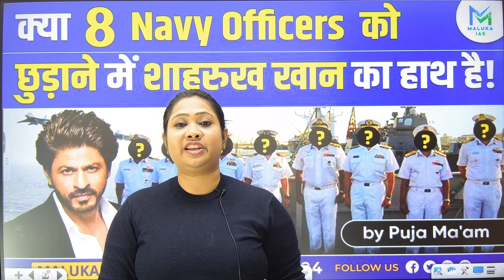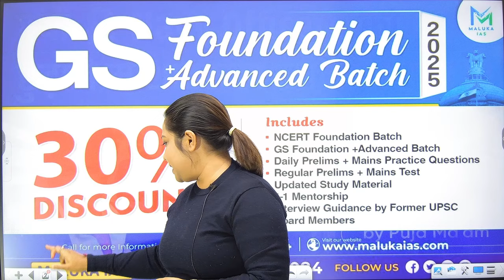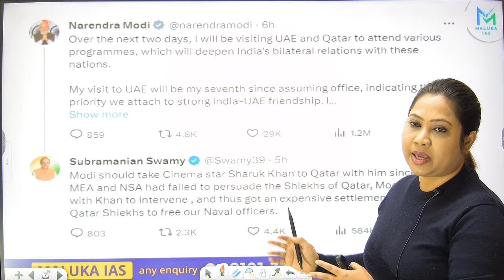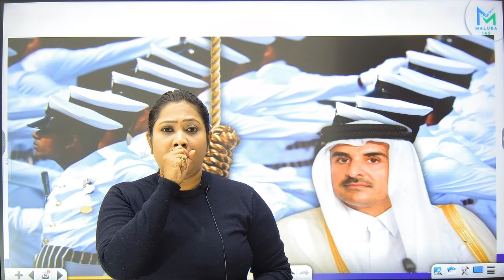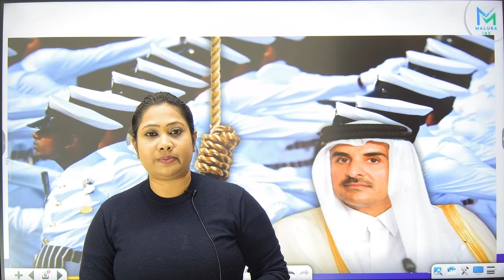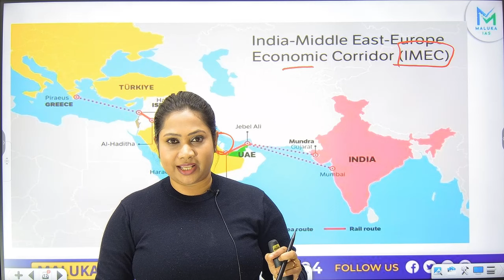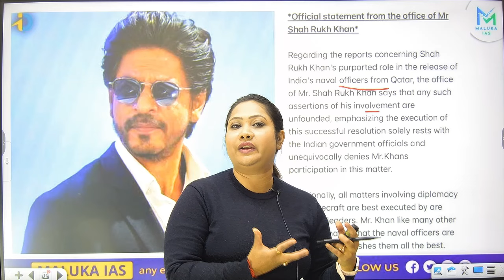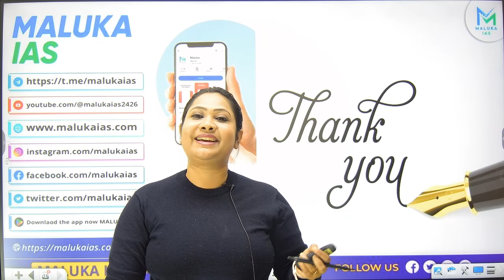Shahrukh khan, did he help in such diplomatic matter?? Qatar - India Navy release